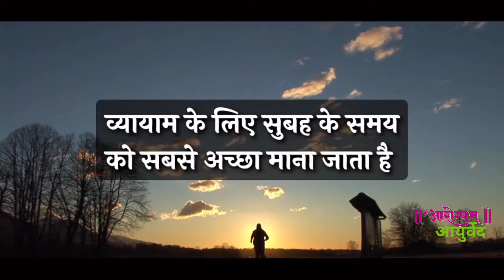हर दिन आयुर्वेदा हर घर आयुर्वेदाHarDinHargharayurved